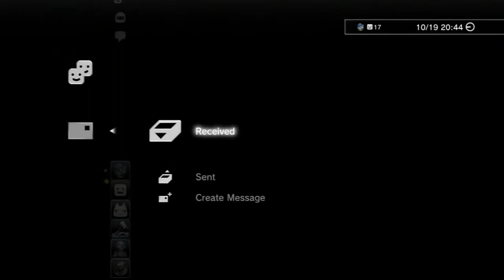#1 S&D Game with Epicator26 - Black Ops 2 Multiplayer